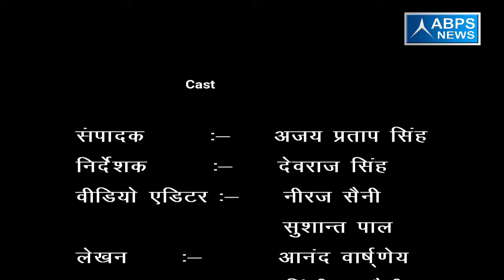गांव - अघैड़ा , ब्लॉक - जानी खुर्द , जिला - मेरठ